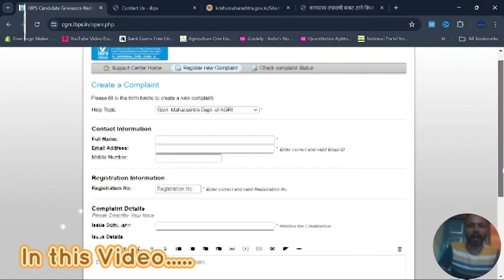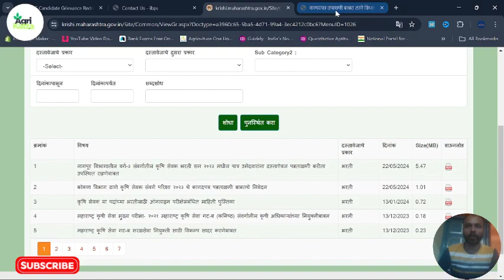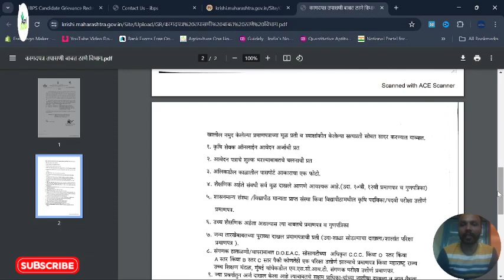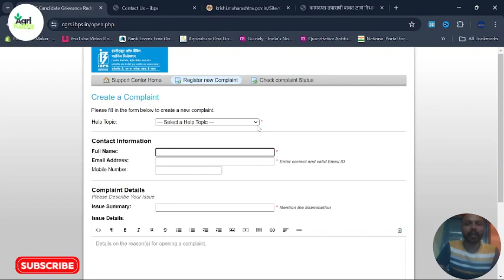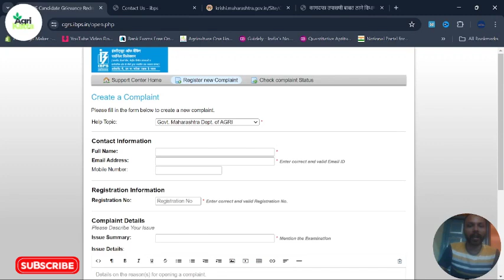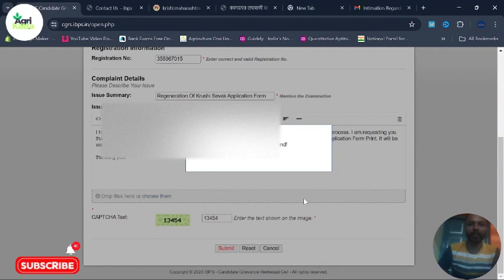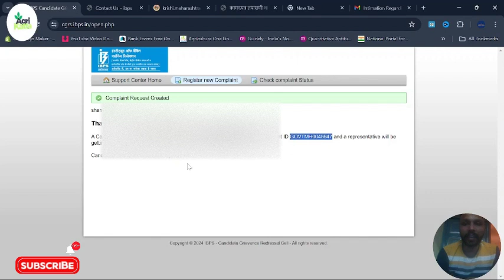IBPS कडून Direct मिळवा कृषिसेवक ची Application PDF/Hallticket